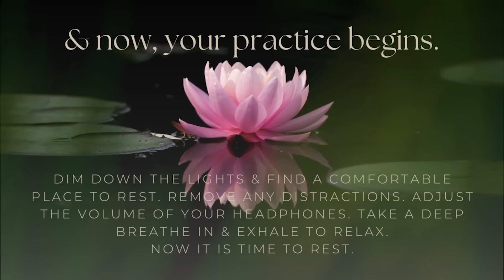Yoga Nidra Meditation for Peaceful Sleep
2-Hour Long Sleep Meditation with Yoga Nidra Techniques

To support your deepest rest, please note that free resources like this on YouTube may have an ad at the end. To avoid being gently stirred from your peaceful state, consider setting a sleep timer on your device so you can remain undisturbed in your rest. May your journey into stillness be easeful and uninterrupted. 🌙✨

Drift into a deep, restorative slumber with this 2-hour guided sleep meditation led by Kristyn Rose. Using gentle Yoga Nidra techniques, you will be guided into a profound state of peaceful relaxation, inviting the healing energy of the night to envelop your entire being. For the first 50 minutes, allow the layers of your body and mind to soften and release as you surrender to the soothing voice and breath awareness, followed by an hour of calming night-time soundscapes. Embrace the healing darkness as it cascades through every layer of your being, inviting deep rest and rejuvenation.

For those who struggle to fall asleep or stay asleep, know that this practice is your sanctuary. Should you awaken during the night, simply return to the sound, press play, and allow yourself to be carried once more into the restful embrace of the night.

To avoid interruptions from any YouTube ads, please know that you can download this recording from my Shopify store for an ad-free experience.

International Yoga and Yoga Nidra Retreats with the School of Living Yoga
Thank you for being here. Please join our growing global online community and help share the medicine of deep rest into a world that needs it the most. Thank you for being here.

Would you like to enjoy live yoga nidra practices with me? Join our new online studio at the School of Living Yoga Circle of Thread! You can join us for live practices and replays.